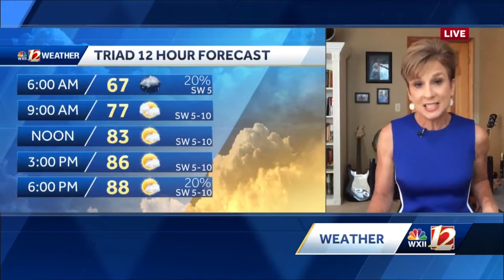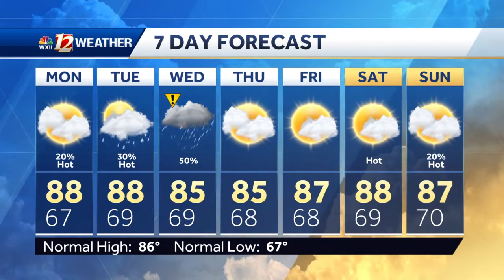WATCH: Summer heat and storms this week